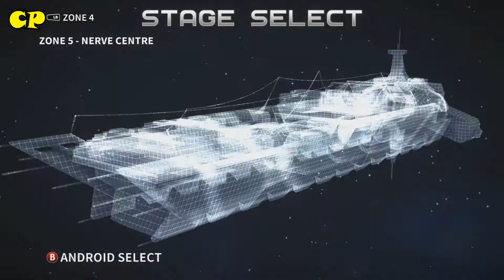Assault Android Cactus 01